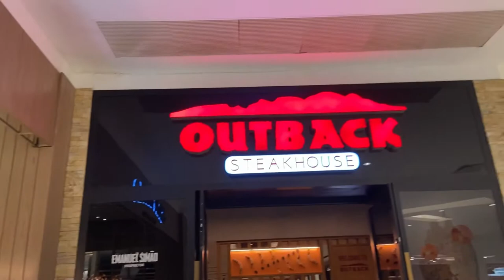ARRUME-SE COMIGO REALZÃO PARA JANTAR NO OUTBACK! 🔥 Mini Vlog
Nesse vídeo, mostro para você um pouco do meu dia e trago você para se arrumar comigo em um dia super especial. Fiz um mini vlog do meu jantar no Outback, desde a hora que começo a me maquiar até chegar lá!

Me siga no Instagram para mais entretenimento
› antunessmel1Resultados da WebMelissa Antunes (@antunessmel1) • Instagram photos and videos